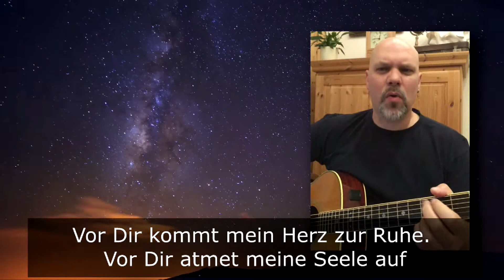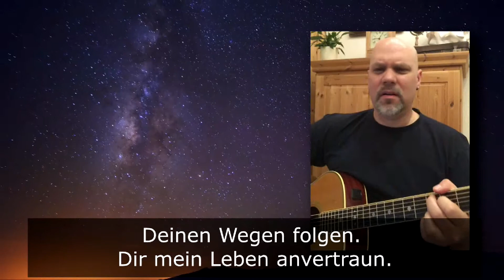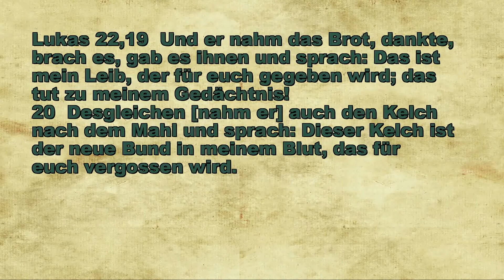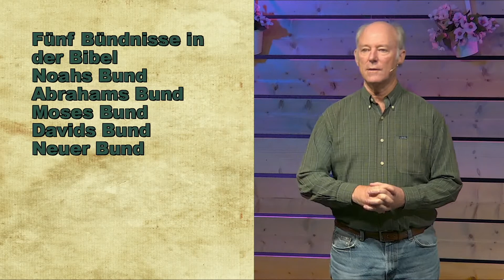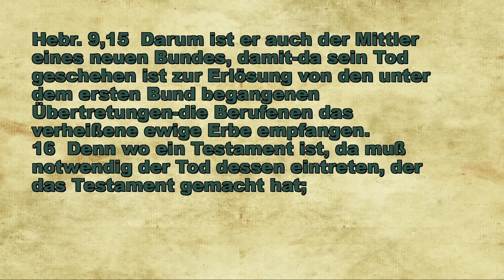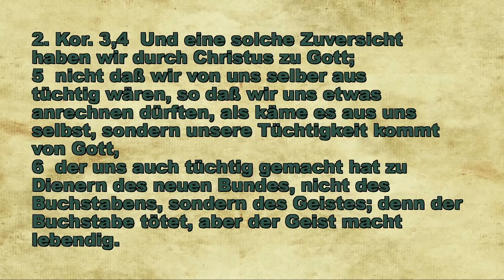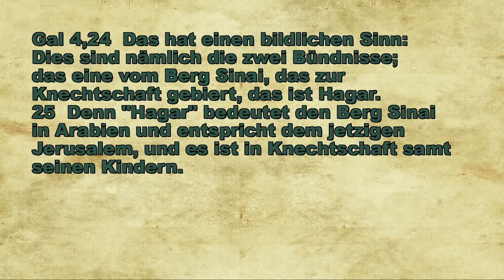Gottesdienst zum 30. Mai, 2021